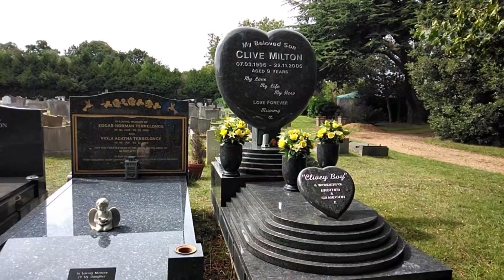ইংল্যান্ডে খ্রিস্টানদের কবরস্থানে কি হয় !